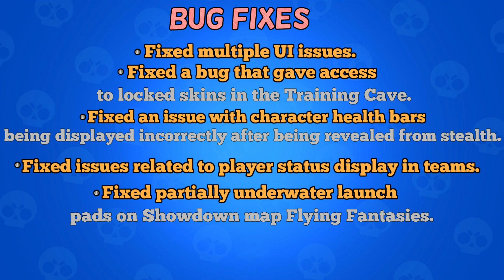*NEW* Bug Fixes - Balance Changes & More! - Brawl Stars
Hey Gamers
This is Usualcaptain257,back with another video
So today we have the new balance changes and some bug fixes
The new update is awesome with a cool new brawler BIBI in the item shop for 170 gems
I hope I will unlock it and show it to you all
I will catch you guys later